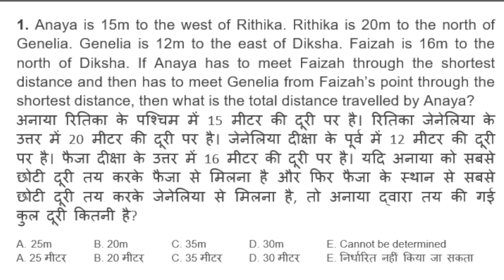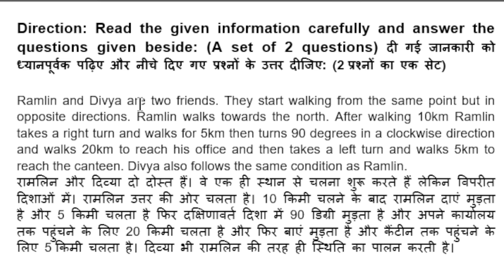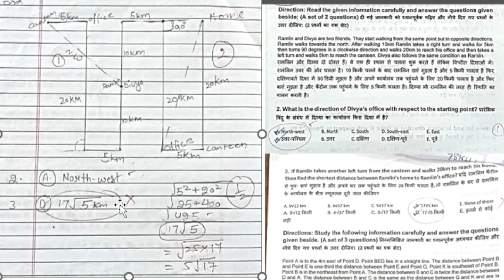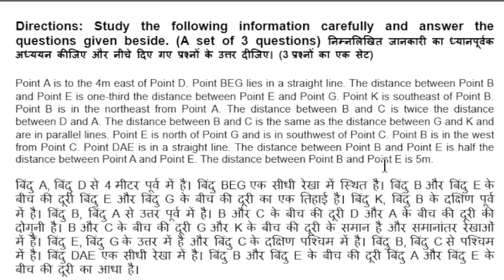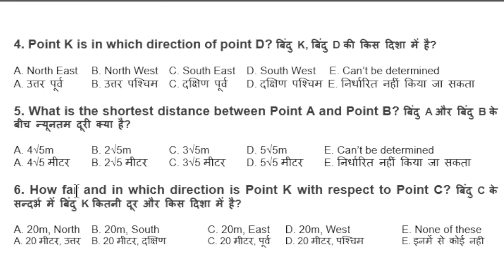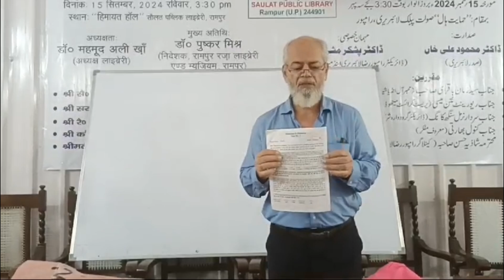Arsh touched the heights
People say I am a miser teacher but Arsh “The new hero of my NMMS Coaching” has scored 96% marks during the last four test aggregate total. That is a great achievement. The latest test was the “Direction and distance test” which contained only one question of the VIII standard. The rest of the five questions were of “Competition-level” especially the last three questions were of “Higher competition level” but Arsh has solved all of them very well. For an 8th-class student, it is a great achievement. Therefore I have honoured him by presenting him with my book “The Ideal Teacher” and, I have blessed him to achieve success in his life. I hope you will also pray for him to achieve a bright future in his life. Thank you.
Mohammad Shakil Khan